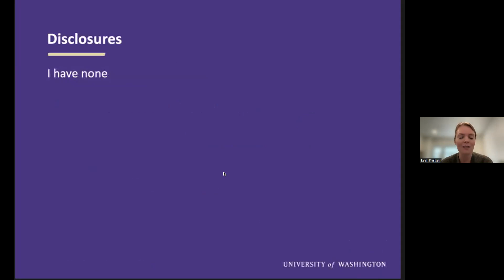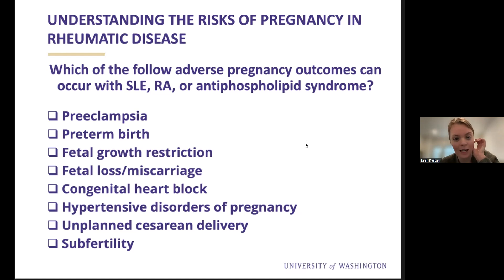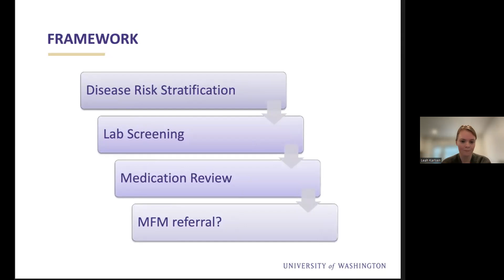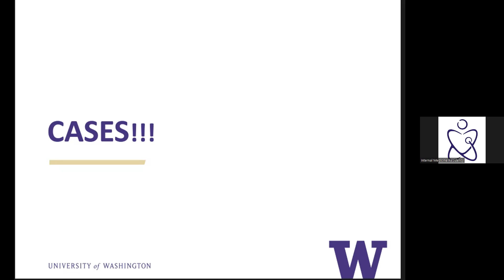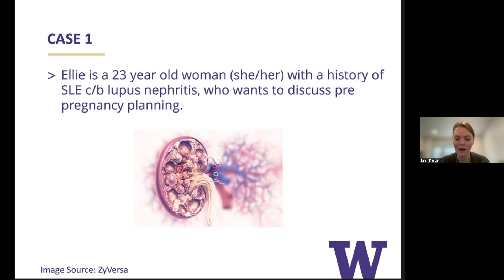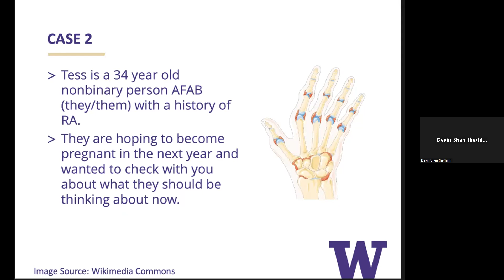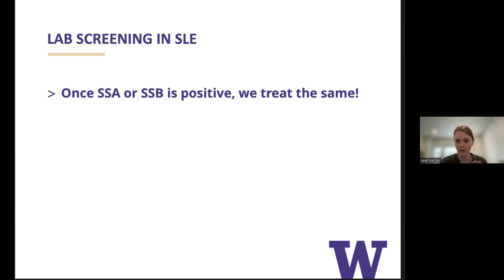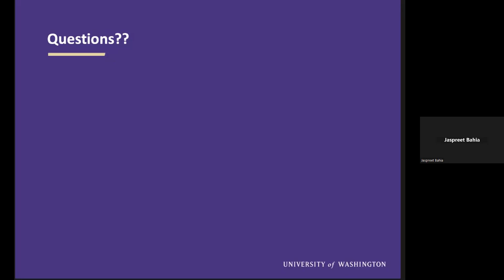AHD Preconception Counseling Through a Rheumatic Disease Lens L Karlsen